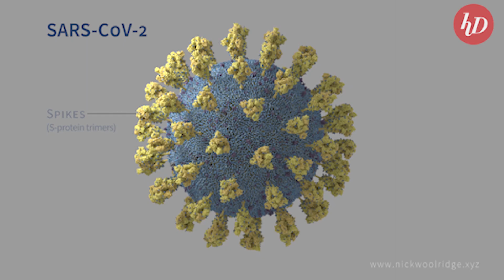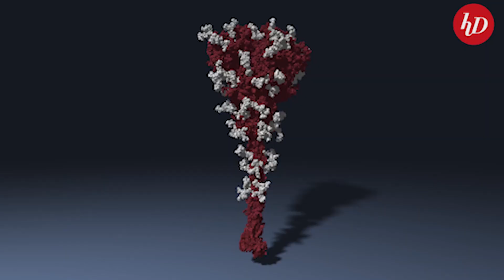Combattre le coronavirus comme on joue aux jeux d’arcade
L’équipe de Jean-Philip Piquemal, directeur du laboratoire de chimie théorique à la Faculté des Sciences et Ingénierie de Sorbonne Université et professeur adjoint à l'université du Texas à Austin, modélise le virus atome par atome. Pour ce faire, ils assemblent des milliards de pièces d’information, un peu comme un gigantesque Lego virtuel ou comme jouer à Tetris. Pour avancer, il faut trouver quelle pièce s’assemble quelle autre. Jean-Philip Piquemal nous l’explique dans la vidéo ci-dessus, nouvel épisode confiné de PopScience, l’émission de Heidi.news qui utilise le meilleur de la pop culture pour expliquer les bases de la science.